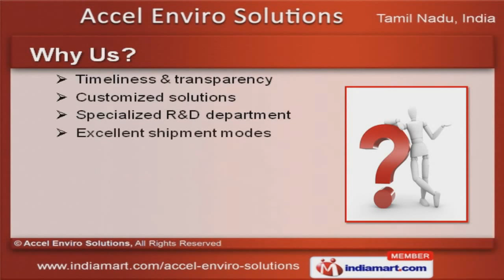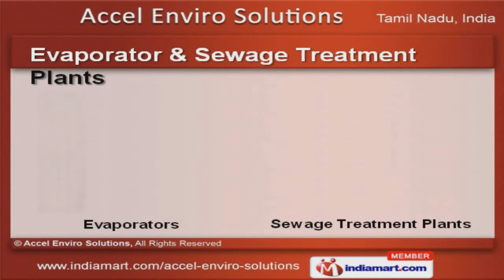Venturi Scrubber by Accel Enviro Solutions Chennai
Welcome to Accel Enviro Solutions, Manufacturer & Exporter of Air Pollution Control Equipment & Water Treatment Plants. The company was established in the year 2010, at Chennai. Easy modes of payment & Rigorous quality inspection help us to cater chemical & pharmaceutical sectors. Excellent shipment modes, diligent manpower & timeliness make us the preferred supplier in the industry. We offer a wide array of Water Treatment Chemicals, Waste Water & Sewage Treatment Plants. Our Water Treatment Plants & Air Pollution Control Equipments are widely appreciated in the market. We also provide Solids & Radio Active Waste Management Systems that are extremely reliable. Water Treatment Chemicals & Waste Water Treatment Plants offered by us are best in the industry amongst others. Along with that we offer Air Pollution Control Systems that are highly efficient. Our Evaporator & Sewage Treatment Plants are well known for their functionality.